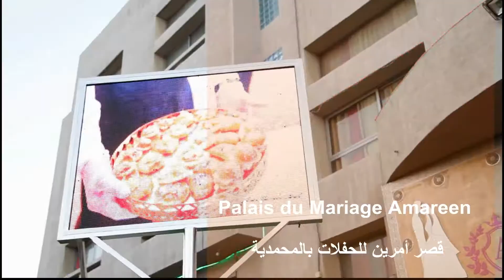قصر أمرين للحفلات والاعراس بالمحمدية يواصل التجديد والتجهيز بأحد تكنولوجيا قاعات الافراح العالمية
بمنطقة الحي الصناعي الكبير بالمحمدية قرب طريق السيارة  الدارالبيضاء  و على مساحة شاسعة شيدنا لكم واحدة من أجمل قاعات الحفلات و أكثرها فخامة بالمملكة المغربية ، مرحبا بكم في قصر أمرين للحفلات والاعراس وجميع المناسبات..

لجميع حفلاتكم العائلية سواء تعلق الأمر بخطوبة أو زفاف أو عقيقة   أو غيرها ستجدون في قصر أمرين كافة التجهيزات و الخدمات الضرورية لإنجاح حفلكم، نوفر لكم قاعة واسعة تصل سعتها إلى مايفوق 650 شخص إضافة إلى قاعة ثانية كبرى مجهزة هي الاخرى بكافة التجهيزات الضرورية واخر ماجد في عالم الافراح والمناسبات على الصعيد العالمي. .

حفلاتكم و لقاءاتكم المهنية وندواتكم  لها  ايضا مكان ضمن خدماتنا، ولهذا الغرض  أعددنا لكم قائمة متنوعة من الخدمات التقنية الحديثة كما نوفر لكم قائمة غنية بالأطعمة الأصيلة والراقية من كل الاصناف التي ترغبون فيها

  اذن  لحفلاتكم كيف ما كان نوعها  قصر أمرين يضع رهن إشارتكم فريق خدمة  من المحترفين و ذوي الخبرة الواسعة في الميدان يعملون على خدمتكم  و المساهمة في إنجاح حفلكم.

مرحبا بكم في مقرنا لاكتشاف المزيد عن خدماتنا و جدول أعمالنا، فلا تترددوا في الاتصال بنا